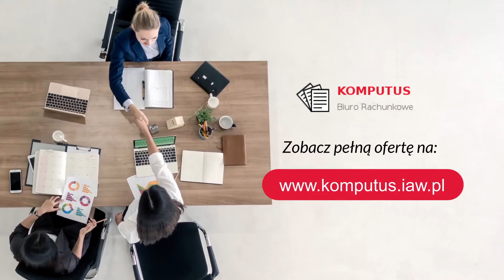Doradztwo podatkowe Tychy Komputus Elżbieta Maruszczak-Krzymyk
Nasze biuro rachunkowe Komputus działa nieprzerwanie od 1993 roku, zajmując się obsługą księgową firm i Klientów indywidualnych.

Obsługujemy osoby fizyczne, prawne, spółki, firmy oraz wspólnoty mieszkaniowe zainteresowane jednorazowym zleceniem, jak i również stałą współpracą.

Oferujemy między innymi zeznania podatkowe, usługi księgowe, prowadzenie ewidencji przychodów i rozchodów, sporządzanie deklaracji rozliczeniowych ZUS i deklaracji VAT, a także sporządzanie zeznań w podatku dochodowym od osób fizycznych i prawnych.

Klientom gwarantujemy miłą i kompetentną obsługę, atrakcyjne ceny oraz terminowość.

Serdecznie zapraszamy do skorzystania z naszej oferty.